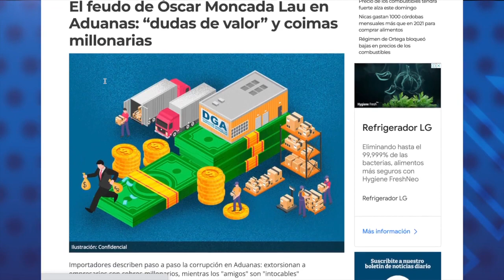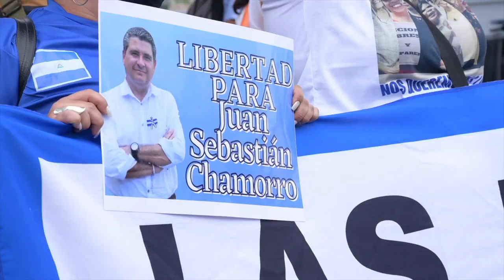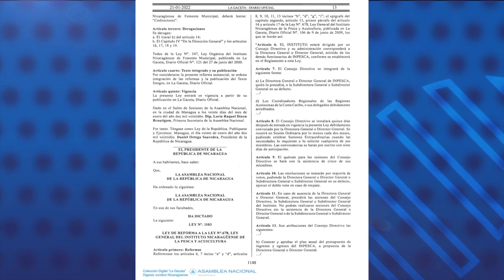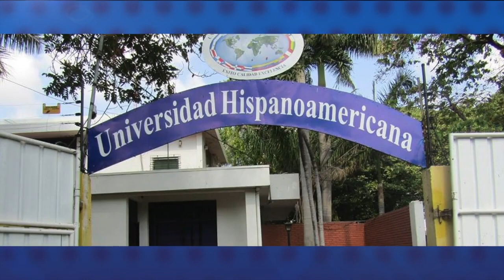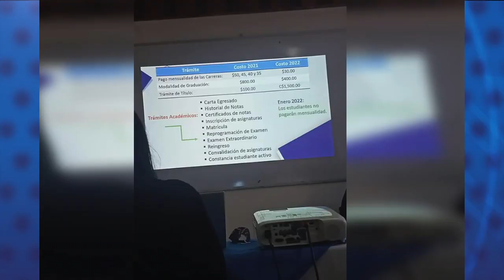Nicaragua es el país más corrupto de Centroamérica y segundo de Latinoamérica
Nicaragua es el país más corrupto de Centroamérica y segundo de Latinoamérica, según el último informe de Transparencia Internacional.
Nicaragua se ubica como el segundo país más corrupto de América Latina con 20 puntos sobre 100 y está en el puesto 164 en la lista de 180 países evaluados.

- Grupo de familiares de presos políticos apela por un "proceso de unificación ciudadana".
- Rosario Murillo refuerza su control administrativo en cinco carteras del régimen.
- Uhispam "seguirá funcionando", pero bajo las órdenes de la UNAN y el CNU.